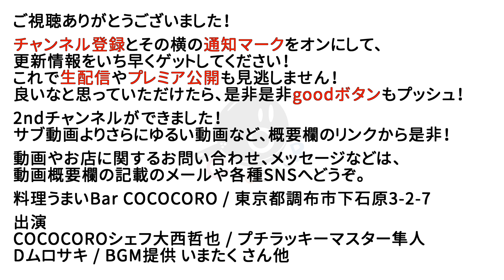【いくら】これぞ究極！！感動レベルに美味しいイクラの醤油漬けの作り方！-鮭後編-【鮭】【魚卵】【丼】【Salmon roe】Vol.137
秋の味覚といえば秋鮭！前回の鮭をさばく動画から派生して、いくらの醤油漬けをお届けします！
結局のところさ…魚卵って…最高だよね！！
是非皆さんも試してみてね！！

★材料
いくら　適量
醤油・酒・みりん　1:1:1
白だし　少々

★配信機材
Black Magic Design ATEM Mini